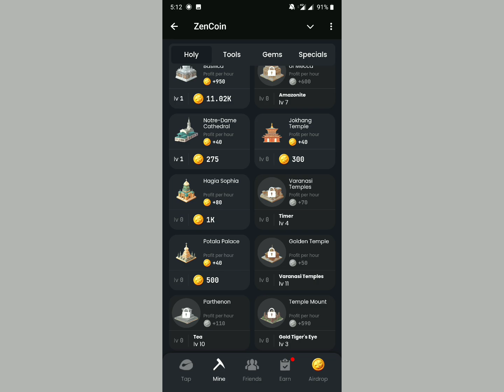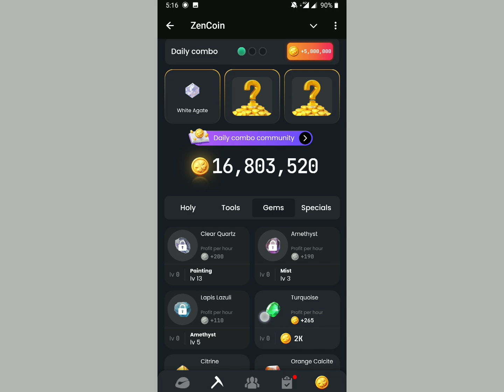Zen coin daily Combo 13 September | Zen coin today combo cards 13 September |Zen coin airdrop 13Sep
Zen coin daily combo 13 September | Zen coin today combo cards 13 September |Zen coin airdrop withdraw

ZenCoin bot daily combo 13 September
Zen Coin daily combo cards 13 September
ZenCoin daily combo 13 September
ZenCoin daily cards today
today combo cards Zen Coin
Zen Coin

Zen coin daily combo 13September,Zen coin today combo cards 13September,Zen coin airdrop withdraw